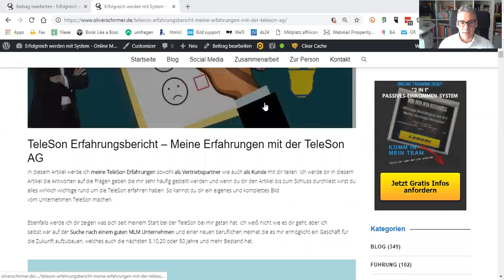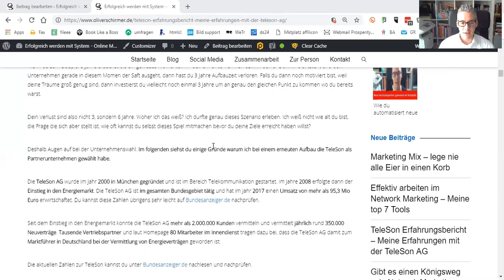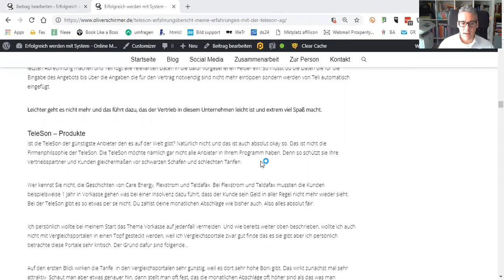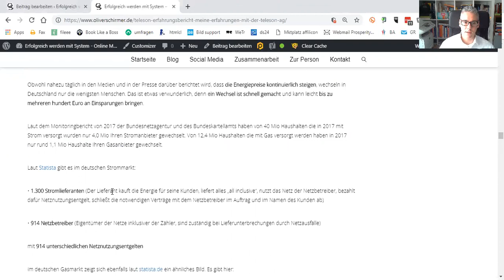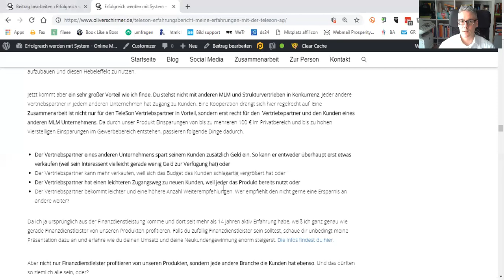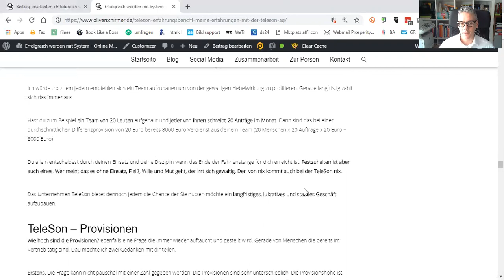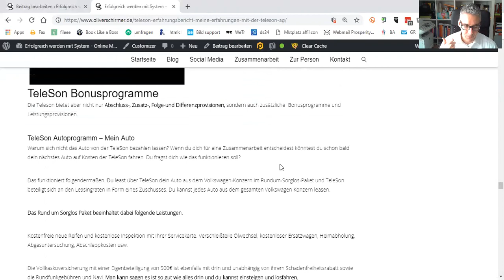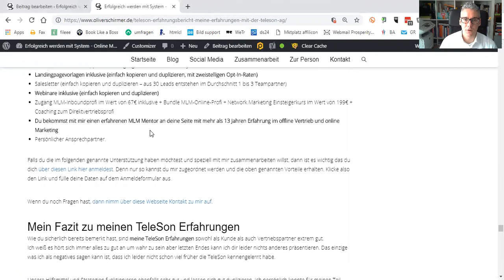TeleSon Erfahrungen – Die ungeschminkte Wahrheit zur TeleSon AG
Teleson Erfahrungen - Mein Erfahrungsbericht zur TeleSon

In diesem Video werde ich meine TeleSon Erfahrungen sowohl als Vertriebspartner wie auch als Kunde mit dir teilen. Ich werde dir die Antworten auf die Fragen geben die mir sehr häufig gestellt werden und wenn du dir das Video bis zum Schluss ansiehst, wirst du alles wirklich wichtige rund um die TeleSon erfahren haben. So kannst du dir ein eigenes und komplettes Bild vom Unternehmen TeleSon machen.

Ebenfalls werde ich dir zeigen was sich seit meinem Start bei der TeleSon bei mir getan hat. Ich weiß nicht wie es dir geht, aber ich selbst war auf der Suche nach einem guten MLM Unternehmen und einer neuen beruflichen Heimat die es mir ermöglicht ein Geschäft für die Zukunft aufzubauen, welches auch die nächsten 5,10,20 oder 50 Jahre und mehr Bestand hat.

Hört sich an wie so ein Werbevideo stimmt`s und ich bin mir sicher du hast diese Aussagen bestimmt schon das ein oder andere mal gehört aber ich möchte dir meine Gründe zeigen, warum ich weiß, dass genau das mit TeleSon möglich ist.

Nach über 14 Jahren in der Branche war ich auf der Suche nach einem Unternehmen indem ich meine Stärken und die Vorstellungen wie ich meine Tätigkeit ausüben möchte auch praktisch umsetzen konnte.

So bin ich auf die TeleSon gestoßen. Wichtig war und ist mir dabei, dass das Unternehmen absolut intakt ist und funktioniert, dass es stabile Kundenumsätze gibt,  wettbewerbsfähige Produkte und Preise hat und Produkte die sich gut verkaufen lassen.

Daher war mir von Anfang an wichtig, dass ganze auch zu prüfen und mich davon persönlich zu überzeugen. Diese Erfahrungen teile ich nun gerne mit dir in diesem Video und dem dazugehörigen Artikel:

Du weist nun ziemlich alles was es zur TeleSon zu wissen gibt. Tiefer in die Details gehe ich in diesem Artikel ein:

Wenn diese Episode für dich hilfreich war, dann würde ich mich freuen, wenn du meine Arbeit hier unterstützt und sie mit deinem Netzwerk teilen würdest.

Liebe Grüße

Oliver